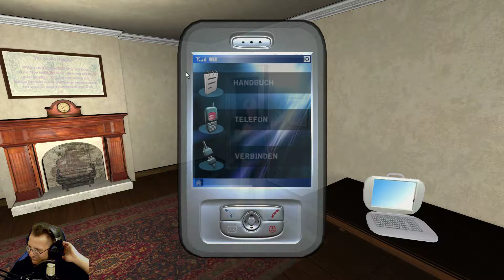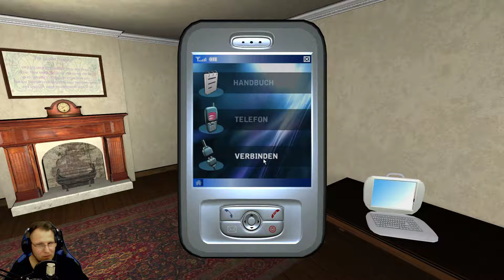Jack zockt: Baphomets Fluch 4 - 18 - In der Kloster Bäckerei